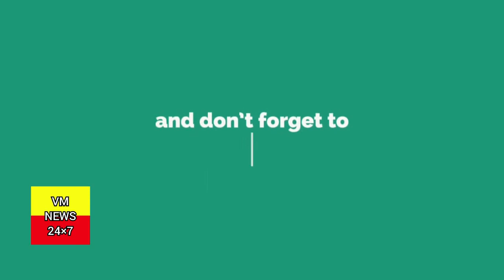VIJAYNAGAR CONSTITUENCY. HOSAHALLI WARD124 GUDLI POOJA